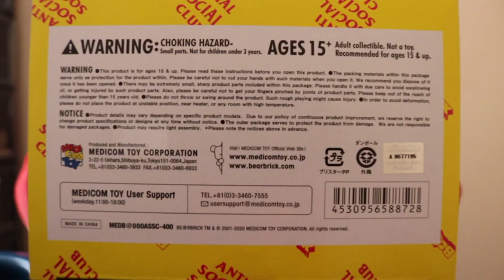Anti Social Social Club 400% Bearbrick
Quick Unboxing